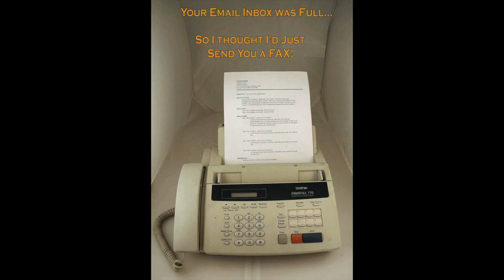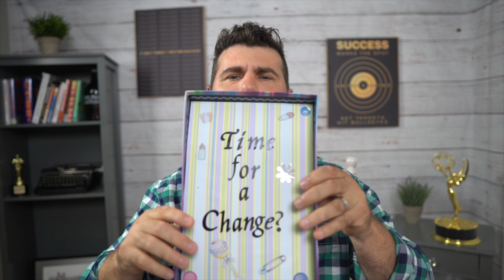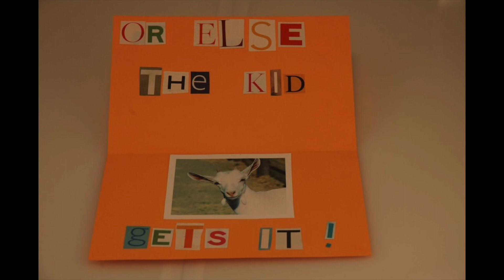Standing Apart Through Creativity and Landing the Big Meeting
This video is all about landing the all important meeting whether it be a job interview or your most ideal sales prospect.  While implementing fun, nostalgia and humor, you will make the kinds of first impressions that lead to successful outcomes. All I ask is that you try it before you doubt it will work...